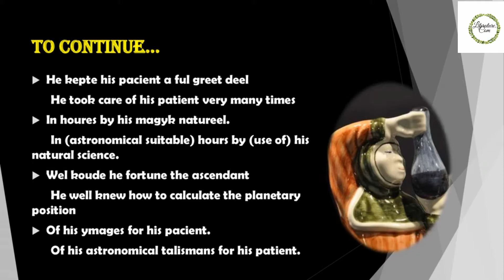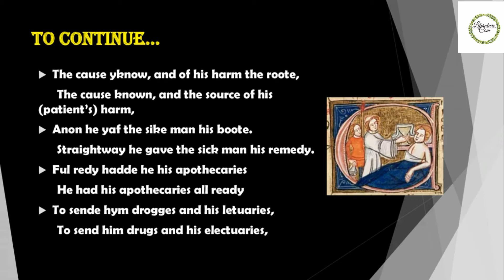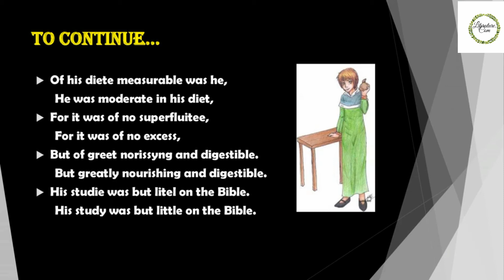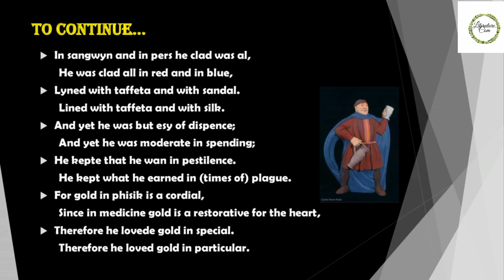16. Doctor-Prologue to the Canterbury tales in tamil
📚Easy and vivid explanation of  Geoffrey Chaucer's The Canterbury Tales in your way.
📚 This Session on Canterbury Tales made easy in minutes for TET, PG TRB, UGCNET, SET & ENGLISH LITERATURE.
📚It covers the character analysis and explanation in Tamil to help you prepare it easily for all type of exams.